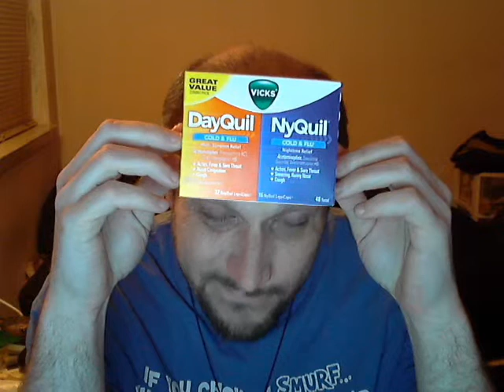It's That Time Of Year...Again